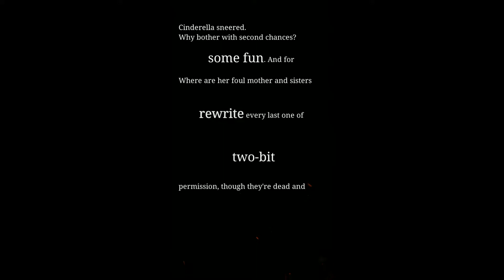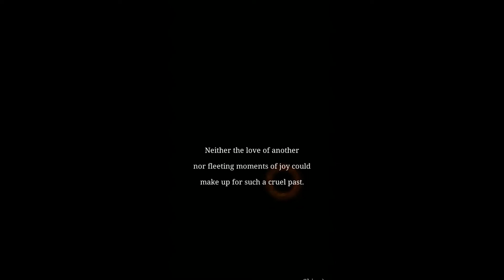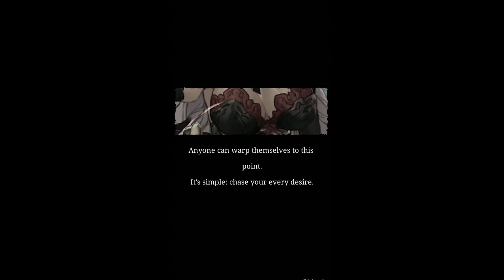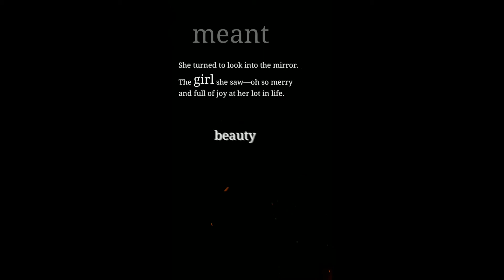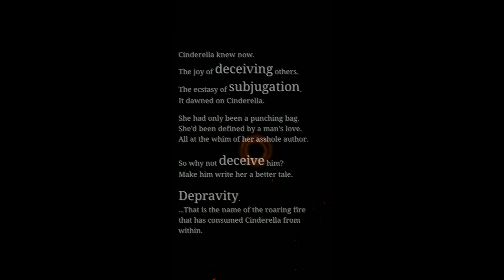[SINoALICE] Story Of Cinderella's Act of Impulse: Book of Depravity Chapter 1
This is the story of Cinderella's Act of Impulse: Book of Depravity Chapter 1.
While she largely accepted it, her life was nothing but misery...
Until a fairy took pity on the meak girl and cast a spell on her.
That was when the no longer helpless girl realized what strength and power truly were...